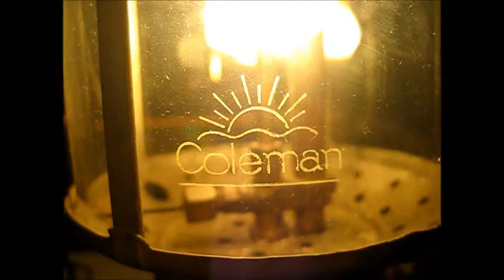7/51 Coleman 228E lantern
My coleman 228E lantern Dated: 7/1951